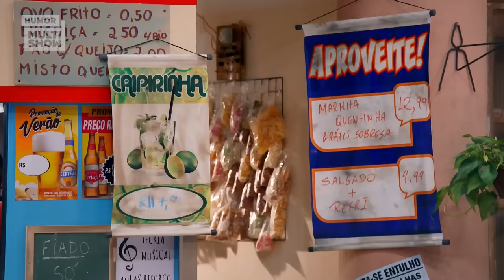MARATONE a QUINTA semana da NOVA TEMPORADA de TÔ DE GRAÇA! 🔥🤪 | Humor Multishow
A quinta semana da NOVA TEMPORADA de TôDeGraça chegou com TUDO! Até o casaco da Pabllo Vittar foi parar no leilão da comunidade! 😱 Quer ver essa treta e tooooodas as outras? É só preparar a risada e soltar o play na MARATONA! 🤪